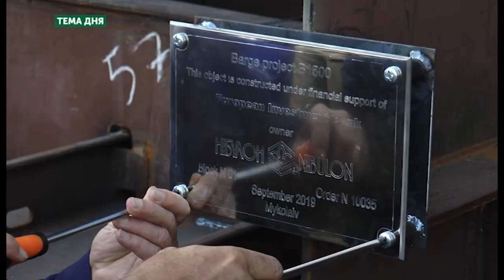Перспективи суднобудування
Які перспективи має суднобудування в Україні і в Миколаєві, зокрема? Що заважає розвитку суднобудування? - про це в програмі «Тема дня» 20 вересня 2019 року.
Гість прямого ефіру - Володимир Парсяк, доктор економічних наук, професор, декан факультету економіки моря Національного університету кораблебудування імені адмірала Макарова